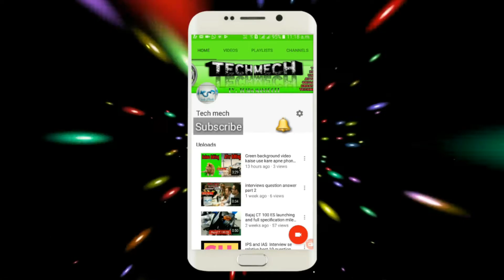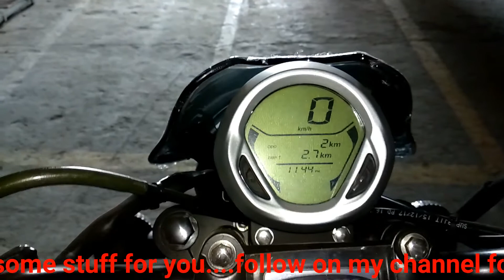2018 Bajaj Avenger 220 Street and cruise Walkaround First Ride Review by tech mech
bajaj avenger 2018 is video main apko BAJAJ ANENGER SREET AND CRUISE bike ka fist view & walkaroubd ker ke bata rha hu .

follow on